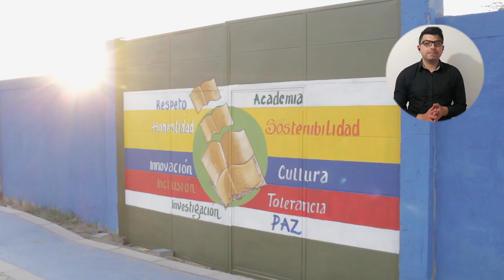UNIMAGDALENA reemplazó mensajes ofensivos con mural alusivo a la paz y el respeto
Palabras como inclusión, cultura, tolerancia, entre otras, quedaron marcadas en las paredes exteriores de la Universidad del Magdalena, luego de la jornada de eliminación de los grafitis ofensivos que fueron pintados durante la movilización nacional del 5 de mayo. Líderes estudiantiles, docentes y funcionarios pusieron sus manos a la obra y plasmaron un dibujo que enaltece el espíritu educativo, pacífico y sabio de la Alma Mater.